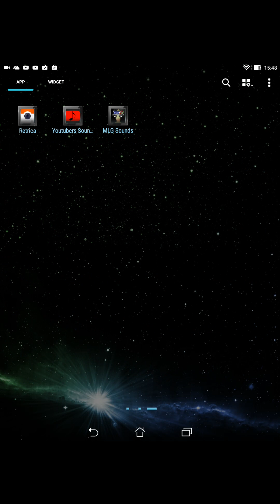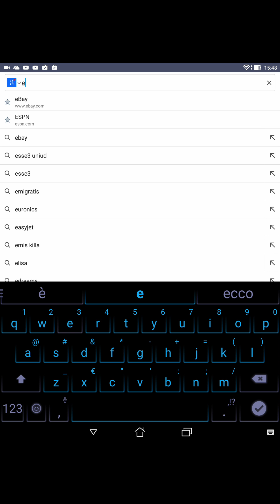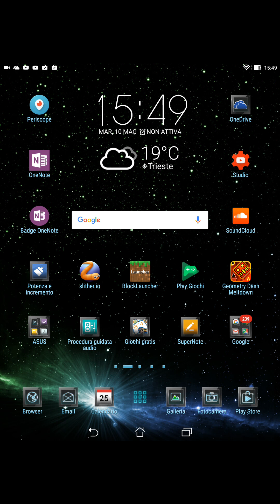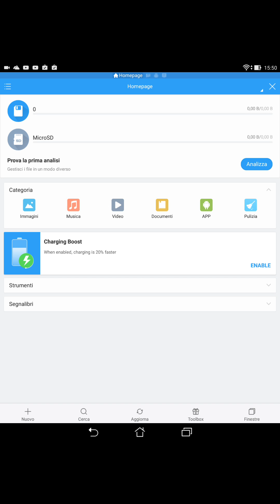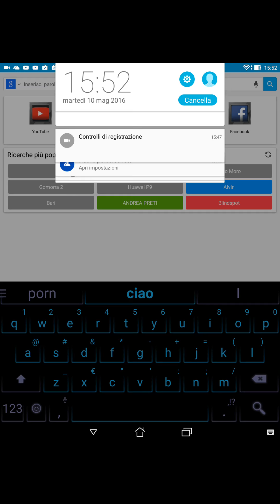Come installare e usare whatsapp su qualsiasi tablet (no sim) solo whifi